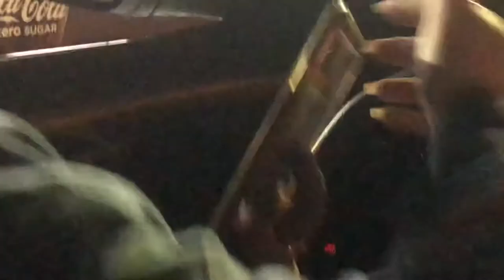RANDOM NIGHT AT THE PALACE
Random night at the palace moving Liz in. Meeting Meg. Bonus footage included of me and Liz at 5:56 am.